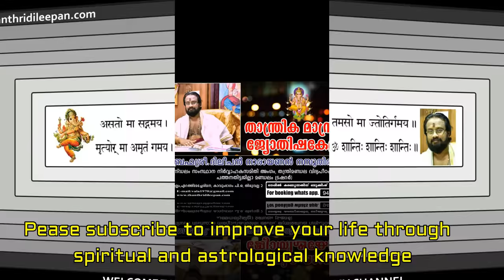LUCKY NUMBER II ഓരോ നക്ഷത്രങ്ങൾക്കും ഉള്ള ഭാഗ്യ ദേവത,ഭാഗ്യസംഖ്യ ,ഭാഗ്യരത്നം,ഭാഗ്യ നിറം,ഭാഗ്യദിവസം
27 നക്ഷത്രങ്ങൾക്കും ഉള്ള ഭാഗ്യ ദേവത,ഭാഗ്യ സംഖ്യ ,ഭാഗ്യ രത്നം ,ഭാഗ്യ നിറം, ഭാഗ്യ ദിവസം മുതലായി അറിയേണ്ട എല്ലാ വിവരങ്ങളും ഈ വിഡിയോയിൽ പ്രതിപാദിക്കുന്നു